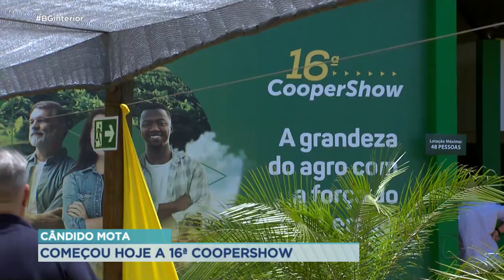Começou a 16ª Coopershow em Cândido Mota